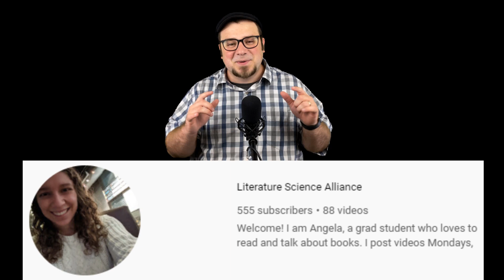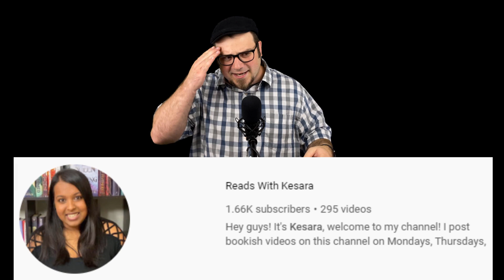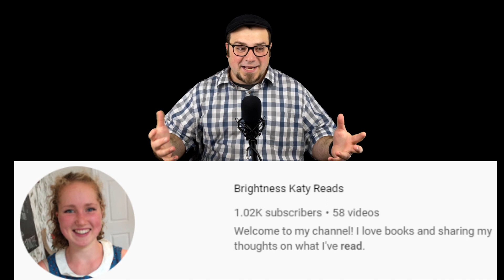The Brandon Sanderson Book Tag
The Prompts:
1) Brandon wrote many early novels while working as a night clerk at a Provo hotel. What book kept you reading late into the night?

2) Brandon’s complex magic systems set his fantasy apart. What subject do you love to read about in all of its complexity?

3) Brandon gets book ideas from watching other storytellers fail to execute a concept well. He figures out how to do it better. What two books handle the same concept in strikingly different ways and which did you prefer?

4) Child Brandon was recommended several books about dogs that die. As a result, he become a reluctant reader. Please share a formative good or bad childhood reading experience.

5) Brandon and several friends host the Writing Excuses podcast and they frequently invite guests. Please tell us about a collaborative fiction project and what you thought of it.

6) Brandon’s first book, White Sand Prime, was rewritten and eventually converted into a graphic novel called White Sand. What book would you like to see in another format?

7) Brandon writes VERY QUICKLY. What prolific author or authors would you recommend?

8) Brandon’s Cosmere universe books are grounded in platonic philosophy. What book or series gets you really excited about the source material?

9) Brandon loves to show multiple sides of every issue and to contrast character values. Please share a book that handles controversy well.

10) Brandon Sanderson is a writing teacher, and unlike some writing teachers, he posts his lectures online for free. What free literature resource are you grateful for?

Amazon Wishlist: